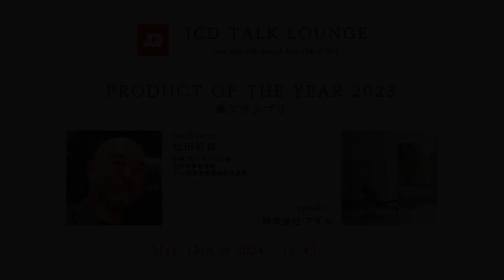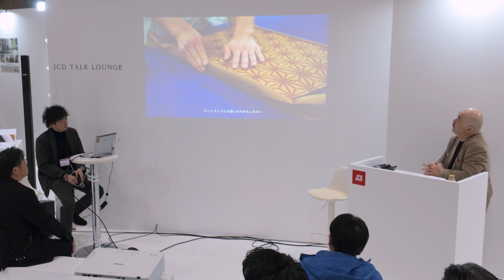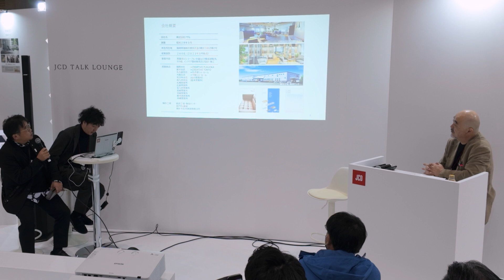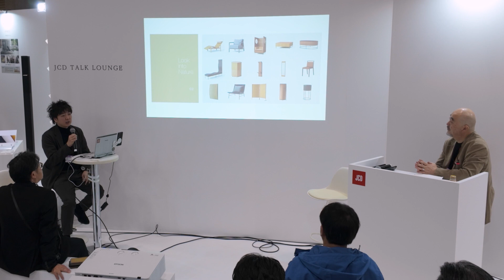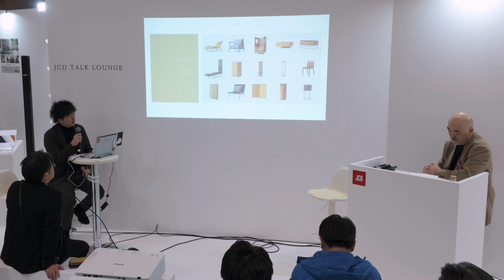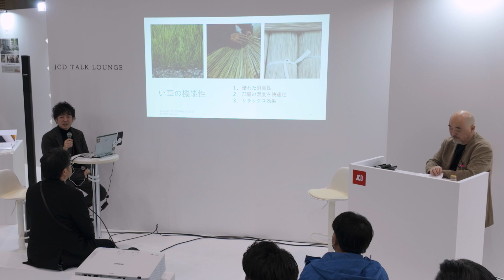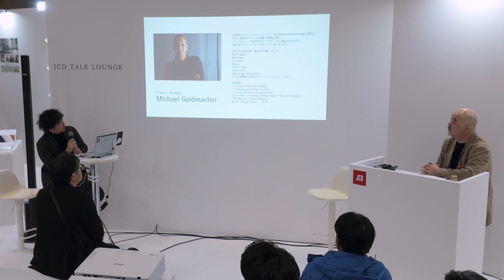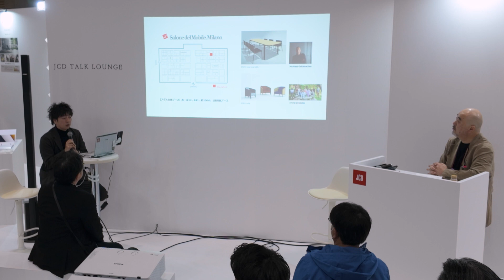JAPAN SHOP JCD talk lounge 20240313 02